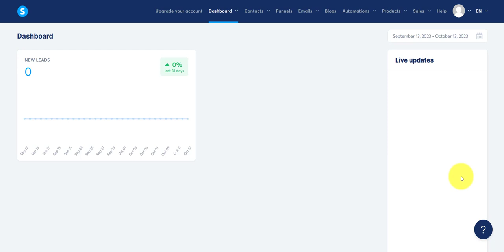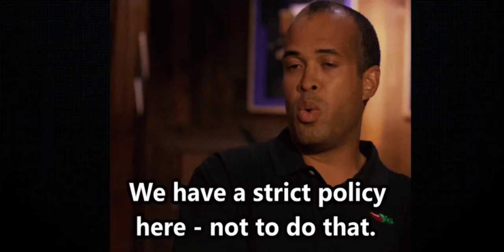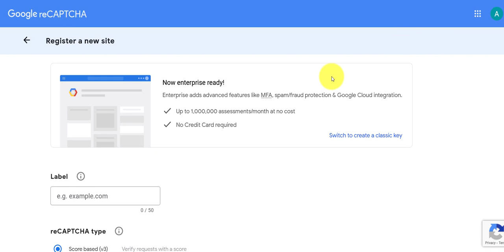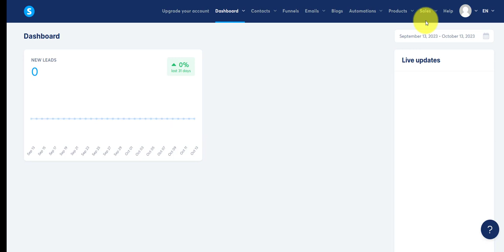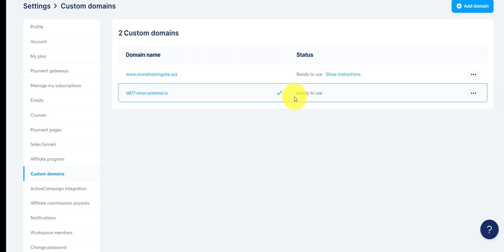👉 Connect Google Recaptcha to Systeme.io | Recaptcha Tutorial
Connect Google recaptcha to Systeme.io in minutes. Quick and easy.

WHAT THIS VIDEO IS ABOUT:

Learn how to add set up Google recaptcha in your Systeme.io account. This will prevent malicious scripts from adding unwanted emails into your autoresponder.

Having Recaptcha enabled will prevent spam complaints and keep your account in good standing with with the email marketing platform you're using.

It's a simple process. Watch the video above and follow along.

🔽 More Systeme.io Tutorials Below! 🔽

✅ Please click the Like 👍 button above and show the video some love. Your support matters. Really.

Let's Be Friends! 🙋‍♂️

That said, I only recommend products that I've either purchased, tested or truly believe in. I have a solid reputation in this industry for being brutally honest. My integrity is not for sale.

I'll NEVER promote rubbish to you with a hyped up review just for a quick buck. You're safe here. Period.